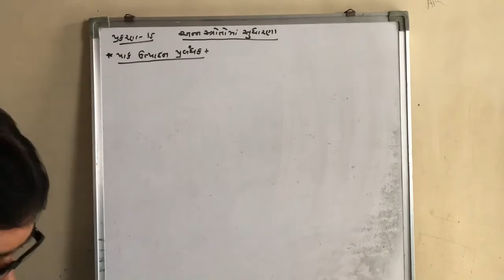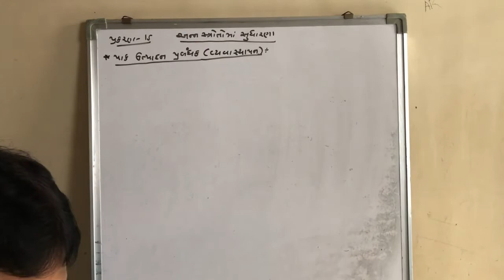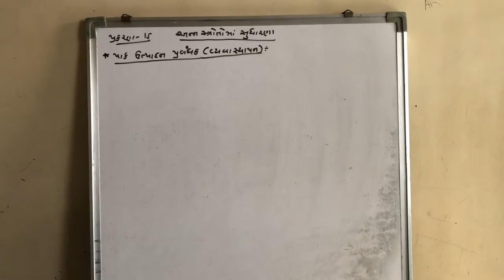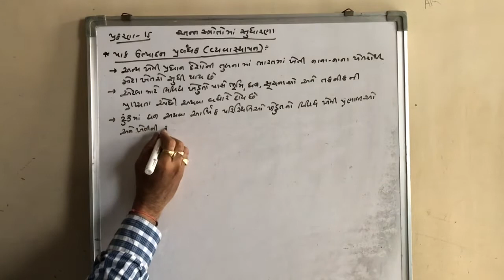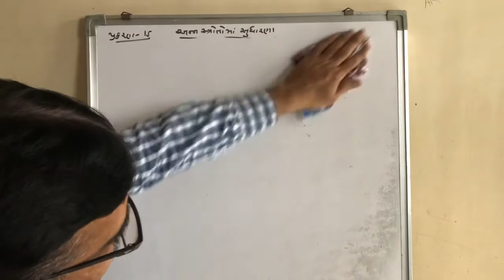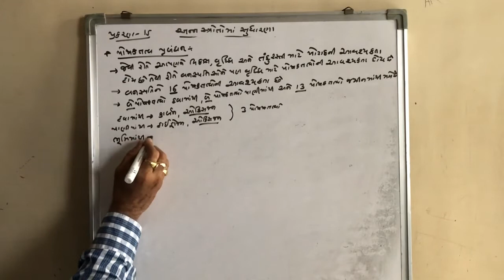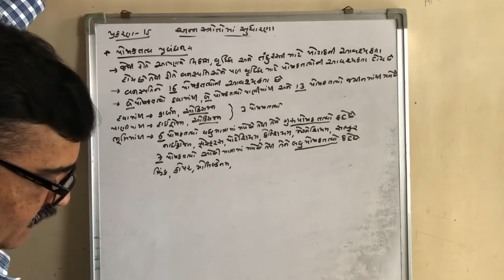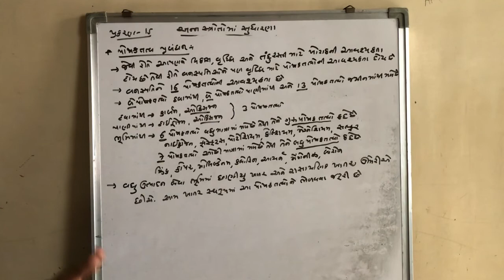ધોરણ 9 વિજ્ઞાન પ્રકરણ 15 અન્ન સ્ત્રોતો માં સુધારણા ભાગ 5